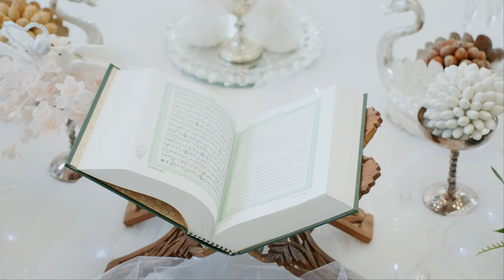Erfan & Yasaman at the Bellevue in Chantilly, VA | Wedding Highlight Film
Erfan and Yasaman embark on their beautiful journey of love as they tie the knot at the picturesque Bellevue in Chantilly, VA. With breathtaking views and surrounded by the warmth of family and friends, they pledge their forever commitment in a ceremony filled with love and joy. As they begin this new chapter, may their union be blessed with endless happiness, cherished moments, and an abundance of love that grows with each passing day.

Are you getting married? Give us a call and mention that you watched Erfan & Yasaman's video to get a FREE 1-minute teaser film when you book TLIC Media